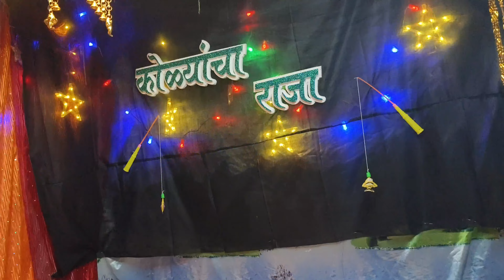Ganpati Celebration Part 1